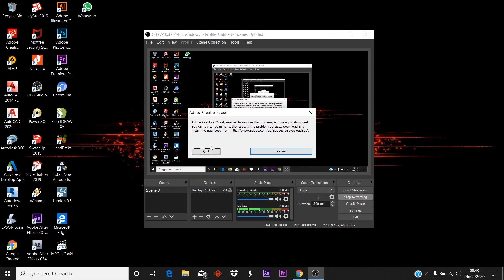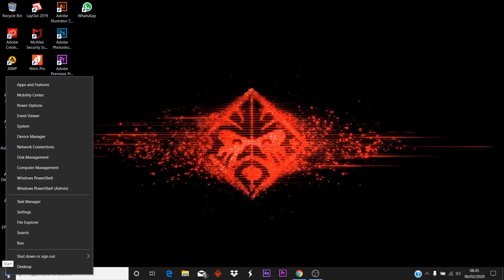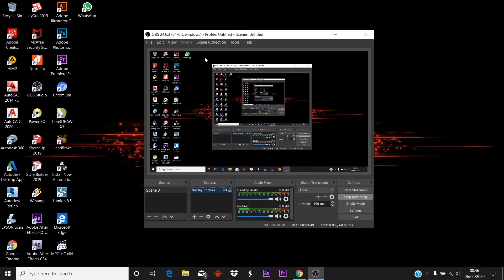CARA MENGATASI BLACK SCREEN PADA SOFTWARE OBS 2020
Semoga bermanfaat
 Like jika video ini bermanfaat, dislike jika tidak berpengaruh..

muhammad hijrin